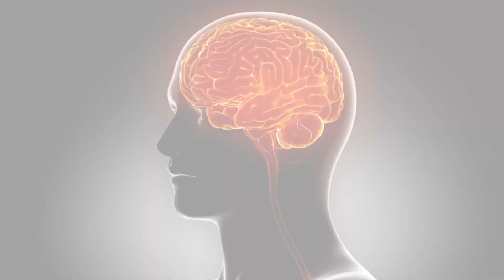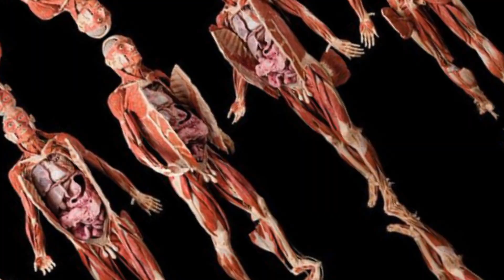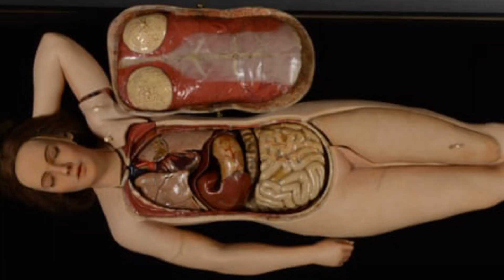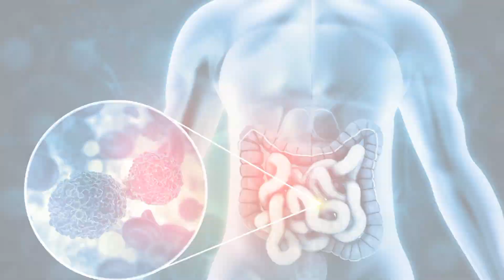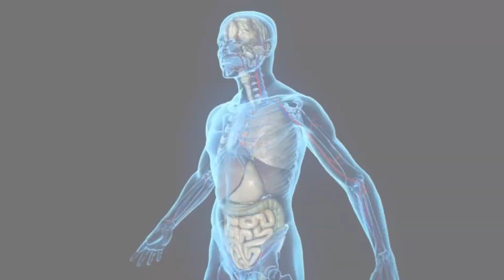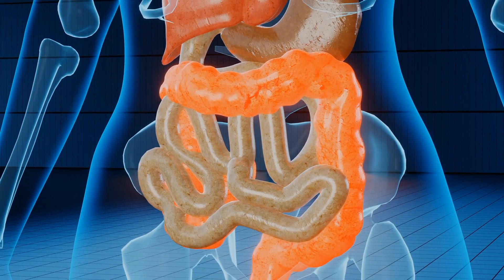அதிர்ச்சியூட்டும் மனிதன் இறந்த பிறகு நடக்கும் நிகழ்வு | Flight | Tamil | Nammayoutubechannel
Nammayoutubechannel
🔥💥 👉 ‎Open this link to join Our WhatsApp Group Share your YouTube channel link get subscribers and watch hours(Tamil YouTubers)

Follow Me on:
Ya see… .